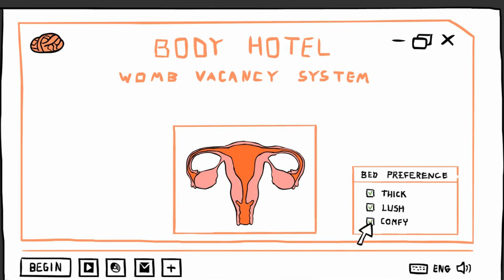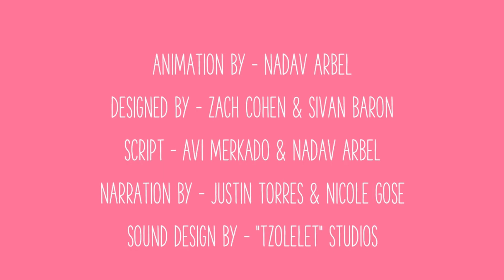La pubertad en las chicas - la menstruación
La pubertad es una etapa emocionante y llena de cambios en la vida de las chicas. Uno de los aspectos más significativos de esta etapa es la llegada de la menstruación y es importante conocer cómo funciona tu ciclo menstrual y como mantener una buena salud menstrual. Aquí te dejamos unos tips que te ayudarán en tu proceso.

Esta herramienta audiovisual utilizada por Fundación MSI fue proporcionada por AMAZE.

No olvides visitar la plataforma de Amaze, da

Para más información sobre Sexualidad visita nuestra Plataforma Educativa INFOSEX